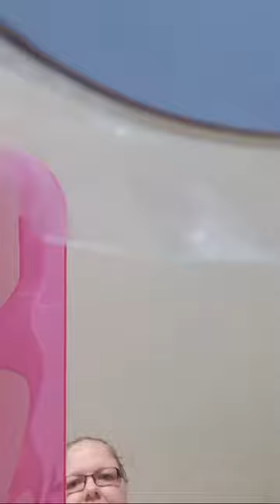Tombola Mark 2